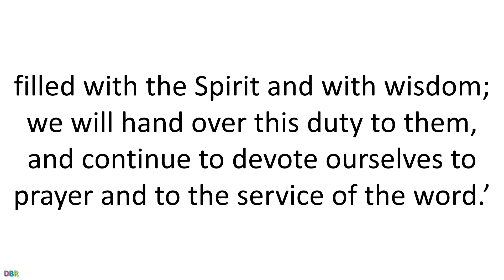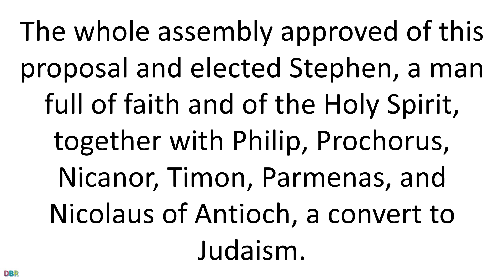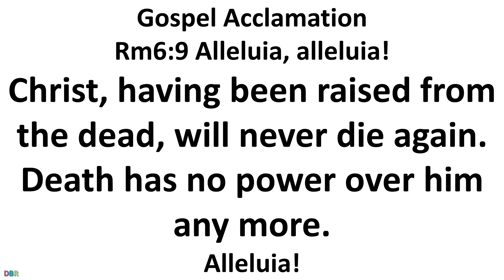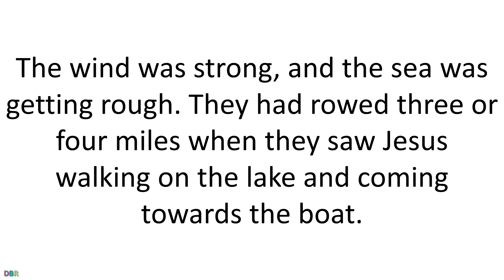30 April 2022 Catholic Mass Bible Reading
30 April 2022 Catholic Mass Bible Reading
Saturday of the Second Week of Easter
Lectionary: 272
30 April 2022

First reading
Acts 6:1-7

About this time, when the number of disciples was increasing, the Hellenists made a complaint against the Hebrews: in the daily distribution their own widows were being overlooked. So the Twelve called a full meeting of the disciples and addressed them, ‘It would not be right for us to neglect the word of God so as to give out food; you, brothers, must select from among yourselves seven men of good reputation, filled with the Spirit and with wisdom; we will hand over this duty to them, and continue to devote ourselves to prayer and to the service of the word.’ The whole assembly approved of this proposal and elected Stephen, a man full of faith and of the Holy Spirit, together with Philip, Prochorus, Nicanor, Timon, Parmenas, and Nicolaus of Antioch, a convert to Judaism. They presented these to the apostles, who prayed and laid their hands on them.
The word of the Lord continued to spread: the number of disciples in Jerusalem was greatly increased, and a large group of priests made their submission to the faith.

Responsorial Psalm
Psalm 32(33):1-2,4-5,18-19
May your love be upon us, O Lord, as we place all our hope in you.

Ring out your joy to the Lord, O you just;
for praise is fitting for loyal hearts.
Give thanks to the Lord upon the harp,
with a ten-stringed lute sing him songs.

For the word of the Lord is faithful
and all his works to be trusted.
The Lord loves justice and right
and fills the earth with his love.

The Lord looks on those who revere him,
on those who hope in his love,
to rescue their souls from death,
to keep them alive in famine.

Gospel Acclamation
Rm6:9
Alleluia, alleluia!
Christ, having been raised from the dead, will never die again.
Death has no power over him any more.
Alleluia!

Gospel
John 6:16-21

In the evening the disciples went down to the shore of the lake and got into a boat to make for Capernaum on the other side of the lake. It was getting dark by now and Jesus had still not rejoined them. The wind was strong, and the sea was getting rough. They had rowed three or four miles when they saw Jesus walking on the lake and coming towards the boat. This frightened them, but he said, ‘It is I. Do not be afraid.’ They were for taking him into the boat, but in no time it reached the shore at the place they were making for.